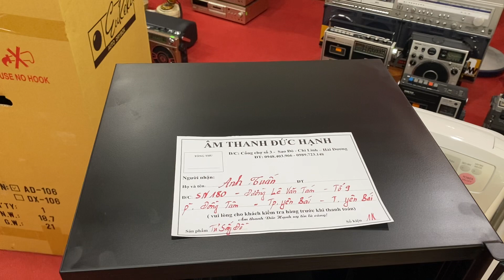Chiếc tủ sấy cuối cùng trong cửa hàng có chủ về Yên Bái ạ! Khách yêu cần cứ alo em có liền nha😍